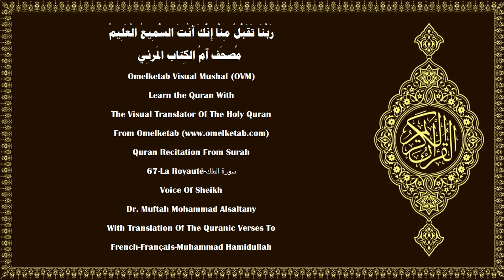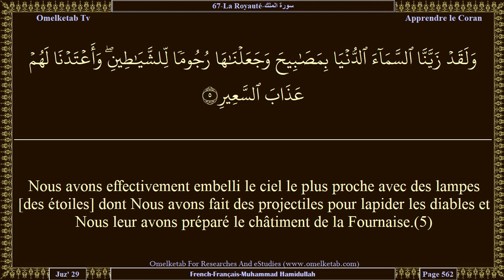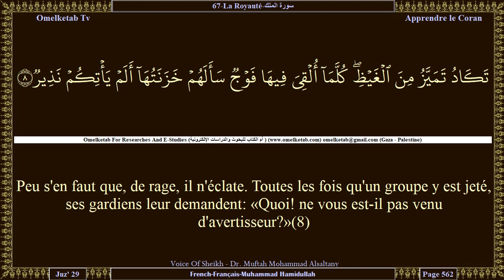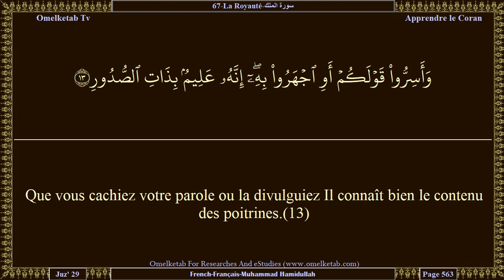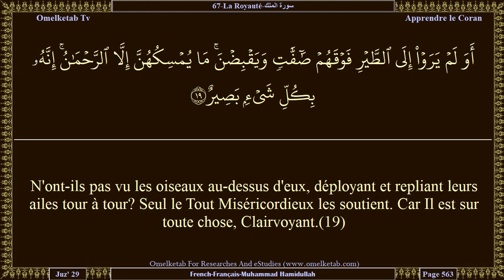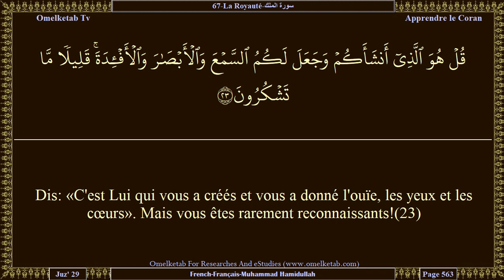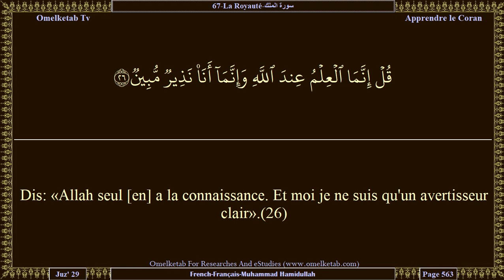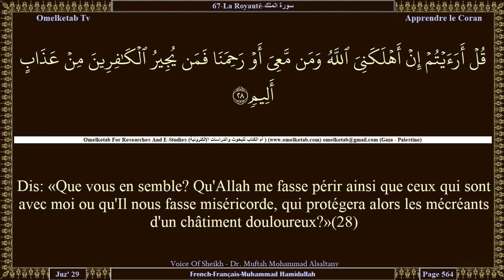67 La Royauté سورة الملك French Français Muhammad Hamidullah Alsaltany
67-La Royauté-سورة الملك-French-Français-Muhammad Hamidullah-Alsaltany... [Celui qui a créé la mort et la vie afin de vous éprouver (et de savoir) qui de vous est le meilleur en œuvre, et c'est Lui le Puissant, le Pardonneur.(2)Celui qui a créé sept cieux superposés sans que tu voies de disproportion en la création du Tout Miséricordieux. Ramène [sur elle] le regard. Y vois-tu une brèche quelconque?(3)Puis, retourne ton regard à deux fois: le regard te reviendra humilié et frustré.(4)Nous avons effectivement embelli le ciel le plus proche avec des lampes [des étoiles] dont Nous avons fait des projectiles pour lapider les diables et Nous leur avons préparé le châtiment de la Fournaise.(5)Ceux qui ont mécru à leur Seigneur auront le châtiment de l'Enfer. Et quelle mauvaise destination!(6)Quand ils y seront jetés, ils lui entendront un gémissement, tandis qu'il bouillonne.(7)Peu s'en faut que, de rage, il n'éclate. Toutes les fois qu'un groupe y est jeté, ses gardiens leur demandent: «Quoi! ne vous est-il pas venu d'avertisseur?»(8)Ils dirent: «Mais si! un avertisseur nous était venu certes, mais nous avons crié au mensonge et avons dit: Allah n'a rien fait descendre: vous n'êtes que dans un grand égarement».(9)Et ils dirent: «Si nous avions écouté ou raisonné, nous ne serions pas parmi les gens de la Fournaise».(10)Ils ont reconnu leur péché. Que les gens de la Fournaise soient anéantis à jamais.(11)Ceux qui redoutent leur Seigneur bien qu'ils ne L'aient jamais vu auront un pardon et une grande récompense.(12)Que vous cachiez votre parole ou la divulguiez Il connaît bien le contenu des poitrines.(13)Ne connaît-Il pas ce qu'Il a créé alors que c'est Lui le Compatissant, le Parfaitement Connaisseur.(14)]

Surah Name:- 67-La Royauté-سورة الملك-ALMulk[The Sovereignty]
Language:- Arabic - عربي & French - Français
Translator